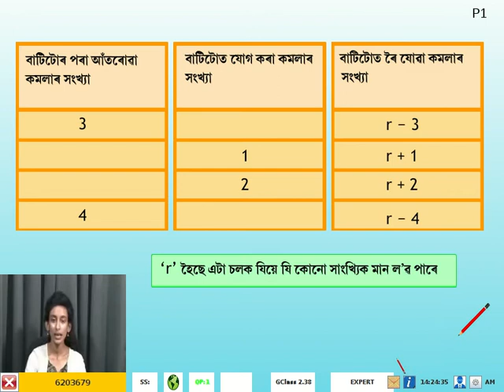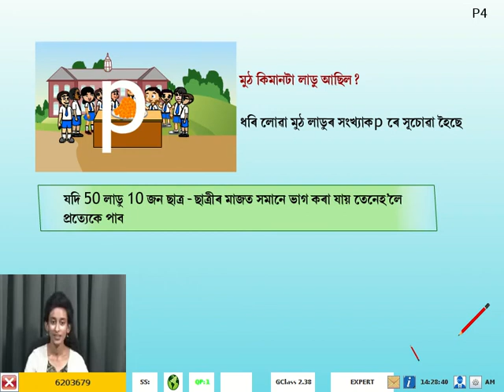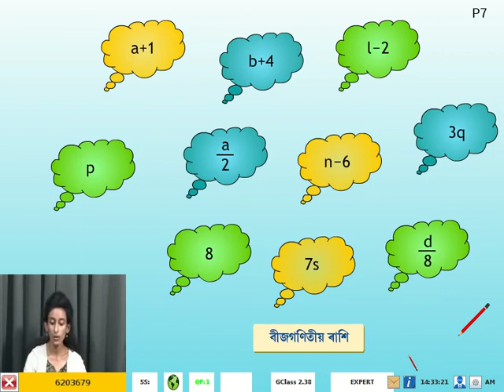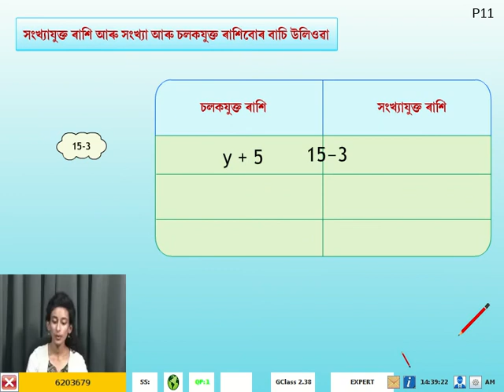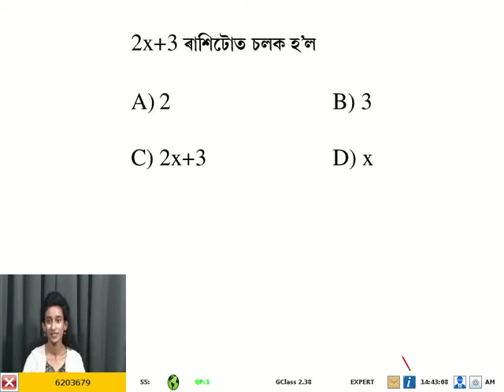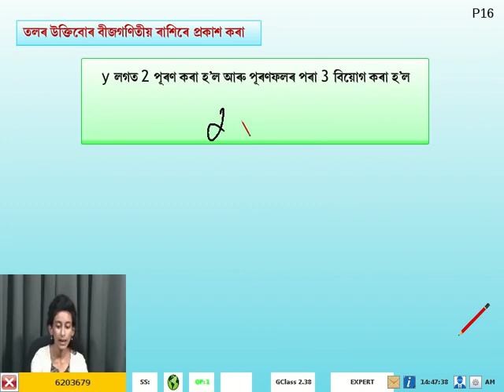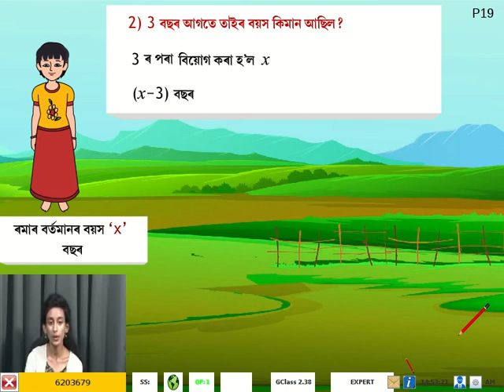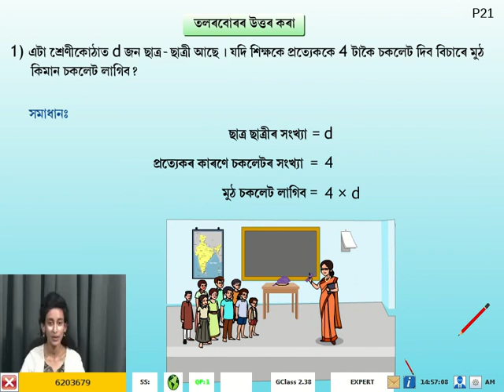6th Maths Algebra Assamese Day 46